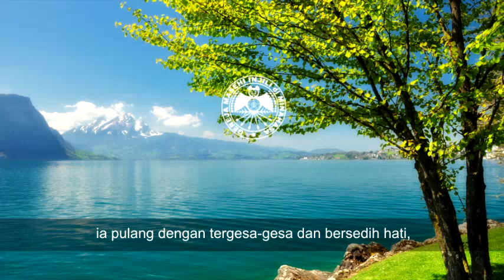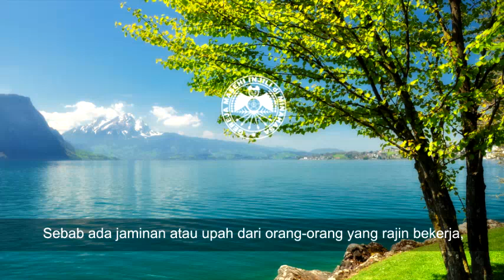RHK Jumat, 1 Mei 2020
RHK Jumat, 1 Mei 2020 (Audio + Teks)
Ester 6:12